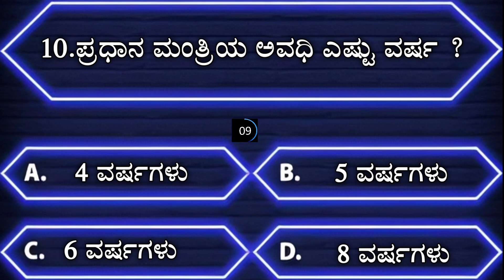ಸಾಮಾನ್ಯ ಜ್ಞಾನ | ಕನ್ನಡ ರಸ ಪ್ರಶ್ನೆ | kannada quiz l